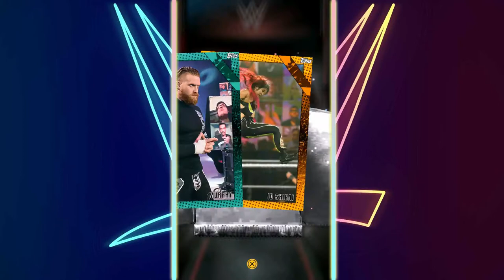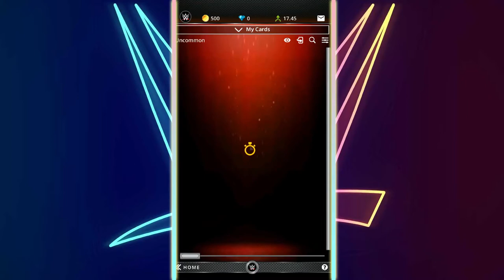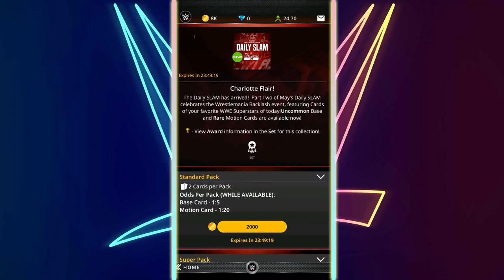WWE TOPPS SLAM| NEW WRESTLEMANIA BACKLASH DAILY SLAM CHARLOTTE FLAIR PACK OPENING!!!